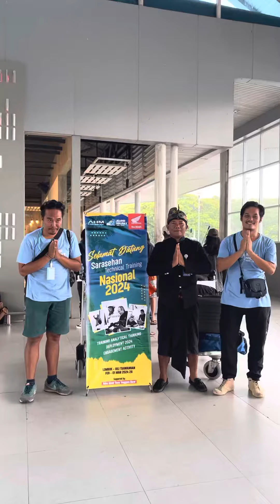Selamat datang di Lombok keluarga besar Astra Honda Motor